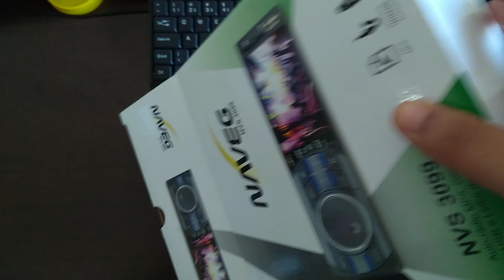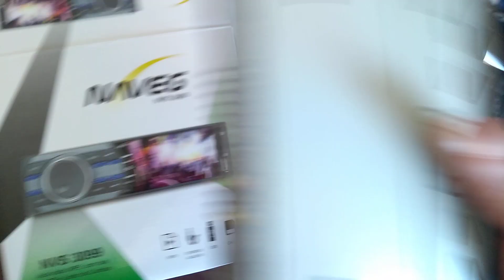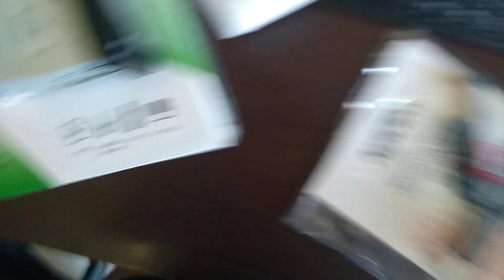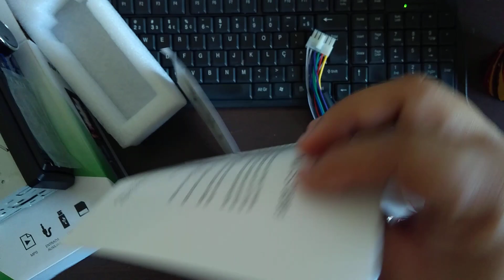Unboxing Som Naveg NVS 3099 3" - Detalhes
Fala, pessoal. Dessa vez trago algo bem diferente.
Adquiri uma Strada Hard Working CS 1.4 2018/2019 recentemente e decidi botar um som nela. O carro originalmente vem com preparação de som (alto falantes e fiação), mas sem o aparelho

Eu estava procurando modelos e achei esse por 220$ na Casa&Vídeo (Campos dos Goytacazes - RJ) e quando cheguei em casa, procurei por unboxing e outros vídeos falando dele, mas não achei muita coisa, então decidi fazer esse vídeo para ajudar quem procura por informações

Quando tiver instalado vou fazer um vídeo de review, mostrando detalhes do som e o quê foi necessário para instalar, o gasto e coisas do tipo

É isso aí. Vlw, pessoal

# Carro: Fiat Strada Hard Working Cabine Simples mod. 18/19
# Sistema de som: Naveg NVS 3099